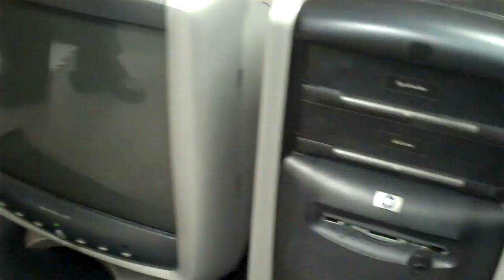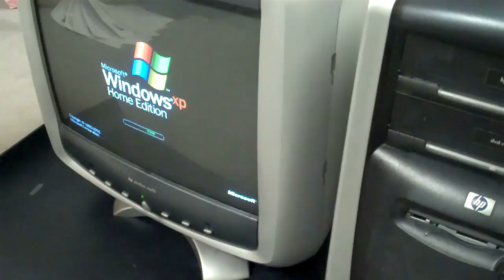How to assemble a desktop PC Part III HP Pavillion 750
(CPU Fan, System Fan, Side, top and front case)